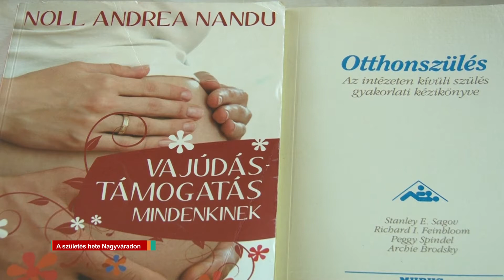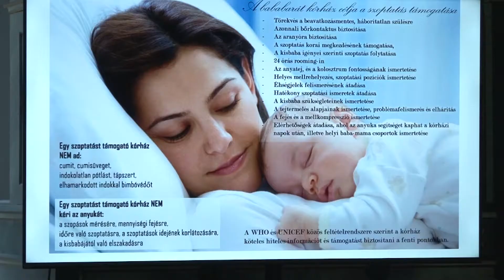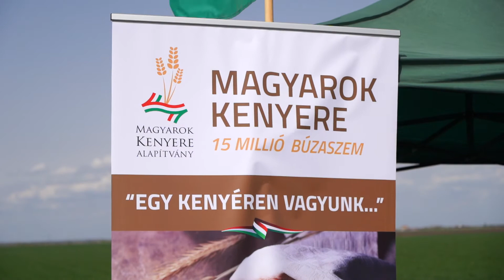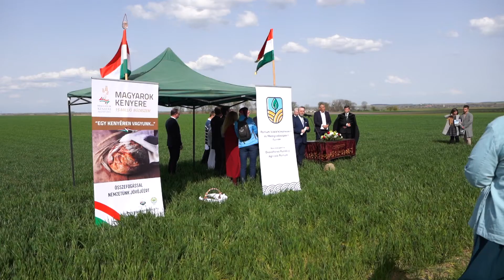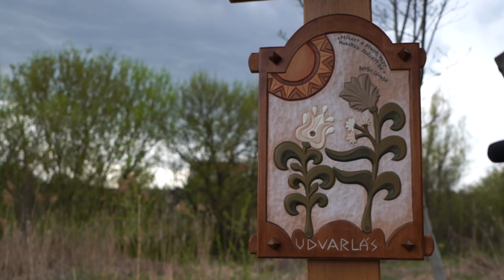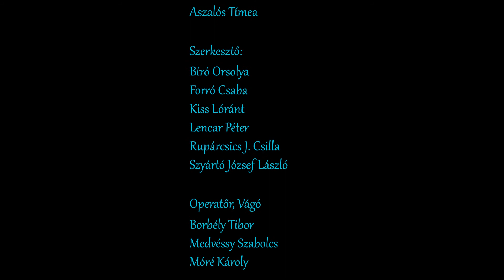Ér TV – 459. adás – 2022. 05. 09.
Kedves Nézőink! E heti adásunkban beszámolót láthatnak a csokalyi anyák napi ünnepségről, Nagy Csaba, nyíregyházi tárogatóművész székelyhídi fellépéséről, és a Születés Hete elnevezésű rendezvénysorozat Nagyváradi eseményeiről. Értéka magazinműsorunkban a székelyhídi búzaszentelésről készült tudósitásunkat tekinthetik meg.

0:00 Intro
0:48 Anyák napja Csokalyon
4:22 Díjnyertes tárógatóművész járt Székelyhídon
6:54 Születés hete Nagyvárad
9:47 Mindennapi kenyerünk, búzaszentelés Székelyhídon